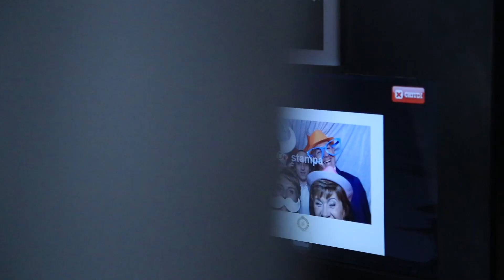F&B Luxury Event & Wedding